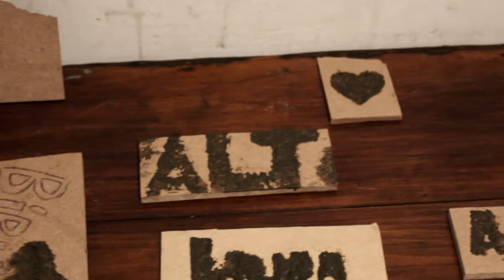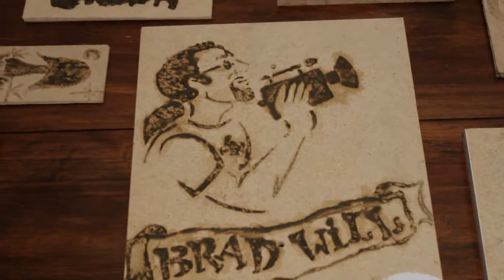[Cobertura] Oficina de Graffite Musgo - 24/05/2012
Video cobertura da oficina realizada no dia 24 de Maio em Itu/SP.

Fomos convidados a ministrar a oficina de Graffite Musgo, uma nova forma de fazer intervensão urbana "ecologicamente correta".

Local:
Biblioteca Comunitária Prof. Waldir de Souza Lima (Itu/SP)